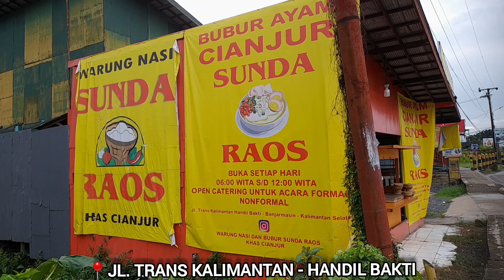BUBUR AYAM CIANJUR - RAOS !! UHH MANTUL !! | Serra adinda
BUBUR AYAM CIANJUR - RAOS !! UHH MANTUL !!

Lanjuttt... ParaGuys‼️